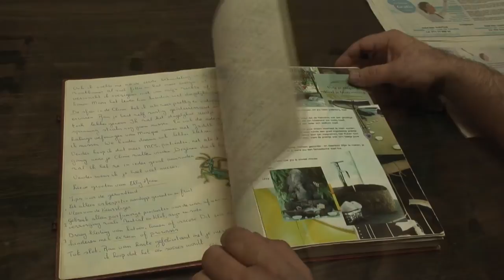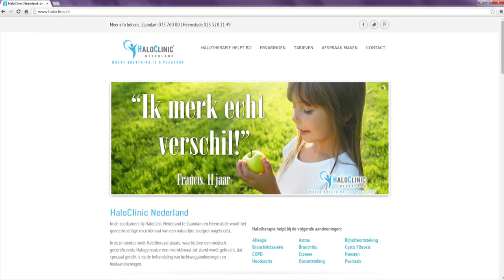Helpt Halotherapie ook bij eczeem of bijholteontsteking?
HaloClinic Nederland biedt u de heilzame behandeling van een geconditioneerd grotklimaat. Onze kliniek beschikt over een zoutkamer waar u de gezondheidswinst van de Halotherapie / zouttherapie kunt ervaren. Dus als u of uw kind last heeft van astma, bronchitis, COPD, cystic fibrosis, psoriasis, rhinitis, oorontsteking, tonsillitis, hooikoorts, eczeem of u bent een sporter die geïnteresseerd is in het verhogen de prestaties; de therapie in onze zoutkamer zal voor u nuttig kunnen zijn.
U bent welkom voor een behandeling bij HaloClinic Nederland in Zaandam; de eerste keer is gratis en vrijblijvend.

Geschiedenis,

De Halotherapie methode is  evidence based en dit sinds 1995.

De eerste arts die reeds in 1843 een boek schreef over de genezende effecten van zoutlucht voor patiënten met luchtweginfecties was de Poolse dokter Feliks Bochkowsky. Hij was als arts verbonden aan de zoutmijn in Wieliczka en merkte op dat de mijner werkers gemiddeld minder luchtweginfecties hadden. Op basis van zijn bevindingen heeft zijn opvolger een spa opgericht.
Tijdens de tweede wereldoorlog noteerde dokter Karl Hermann Spannagel dat patiënten die zich verborgen in de Kluterthöhle karst zoutgrot voor de bombardementen beduidend minder klachten hadden. Ze ademden beter en hun hoest verdween. Sindsdien is de grot een medische trekpleister voor mensen met luchtweginfecties

De bekendste zoutmijnen voor therapeutische doeleinden zijn heden gelegen in Oostenrijk (Solzbad – Salzeman), Roemenië (Sieged), Polen (Wieliczka), Azerbeidzjan (Nakhichevan), Kirgizië (Chon-Tous), Oekraïne (Solotvino, Artiomovsk). De zoutconcentratie in de lucht varieert er tussen de 1 en 20 mg/m³ (met een gemiddelde concentratie tussen 2 en 5 mg/m³).

Ondergrondse grotten en zoutmijnen waren de enigste optie tot in 1987 een nieuwe techniek werd ontwikkeld in Rusland. Zoutblokken uit ondergrondse grotten en mijnen werd gebruikt in bovengrondse constructies om eenzelfde microklimaat te creëren.

Het Russische ministerie van Openbare Gezondheid publiceerde in 1995 een reeks onderzoeken en erkende halotherapie als medische behandeling. De data waren gebaseerd op de uitslagen 4700 patiënten verspreid over 15 ziekenhuizen over een periode van vier jaar. Zowel kinderen als volwassenen met luchtwegaandoeningen deden mee aan het onderzoek. Halotherapie leidde tot een verbetering van 85% in milde tot matige astma, 75% bij ernstige astma en 97% bij chronische bronchitis en bronchiëctasieën.

Al deze resultaten zijn terug te vinden in medische publicaties:

Halotherapy of respiratory diseases, A.V. Chervinskaya, Clinical Research Respiratory Center, St.-Petersburg

Halotherapy application in complex treatment and rehabilitation of respiratory diseases, methodical recommendation, Moscow 1995, discussed and approved by Scientific Board of Institute of Pulmonology of Russian Federation, Ministry of Health of russian Federation

Er zijn er nog meer maar met een beetje zoekwerk vindt u ze wel terug. Dr Chervinskaya is de grondlegger van de Halotherapie.

Het is geen vervanging van medicatie, het helpt om medicatie te verminderen en levenskwaliteit te verbeteren. Opvolging door een arts is daarom aangewezen. Een goed centrum zal hierin advies geven.

In Rusland mogen acute zieken ook in de zoutkamer maar niet samen met chronisch zieken. Men laat acute zieken toe aan het einde van de dag. Het is dus geen contra-indicatie, meer een praktische kwestie.

Al bij al is zout een middel uit de natuur dat je kan helpen zonder bijwerkingen.